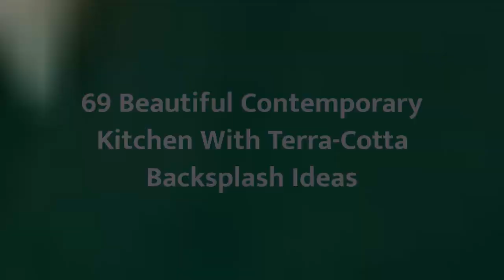75 Beautiful Contemporary Kitchen With Terra-Cotta Backsplash Design Ideas #673 🔥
Browse photos of contemporary kitchen designs. Discover inspiration for your contemporary kitchen remodel or upgrade with ideas for storage, organization, layout and decor.

0:00 - Intro
0:00:12 -  #1
0:00:17 -  #2
0:00:22 -  #3
0:00:27 -  #4
0:00:32 -  #5
0:00:37 -  #6
0:00:42 -  #7
0:00:47 -  #8
0:00:52 -  #9
0:00:57 -  #10
0:01:02 -  #11
0:01:08 -  #12
0:01:14 -  #13
0:01:20 -  #14
0:01:26 -  #15
0:01:32 -  #16
0:01:38 -  #17
0:01:44 -  #18
0:01:50 -  #19
0:01:56 -  #20
0:02:02 -  #21
0:02:09 -  #22
0:02:16 -  #23
0:02:23 -  #24
0:02:30 -  #25
0:02:37 -  #26
0:02:44 -  #27
0:02:51 -  #28
0:02:58 -  #29
0:03:05 -  #30
0:03:12 -  #31
0:03:19 -  #32
0:03:26 -  #33
0:03:33 -  #34
0:03:40 -  #35
0:03:47 -  #36
0:03:54 -  #37
0:04:01 -  #38
0:04:08 -  #39
0:04:15 -  #40
0:04:22 -  #41
0:04:29 -  #42
0:04:36 -  #43
0:04:43 -  #44
0:04:50 -  #45
0:04:57 -  #46
0:05:04 -  #47
0:05:11 -  #48
0:05:18 -  #49
0:05:25 -  #50
0:05:32 -  #51
0:05:40 -  #52
0:05:48 -  #53
0:05:56 -  #54
0:06:04 -  #55
0:06:12 -  #56
0:06:20 -  #57
0:06:28 -  #58
0:06:36 -  #59
0:06:44 -  #60
0:06:52 -  #61
0:07:00 -  #62
0:07:08 -  #63
0:07:16 -  #64
0:07:24 -  #65
0:07:32 -  #66
0:07:39 -  #67
0:07:46 -  #68
0:07:53 -  #69
0:08:00 -  #70
0:08:07 -  #71
0:08:14 -  #72
0:08:21 -  #73
0:08:28 -  #74
0:08:35 -  #75